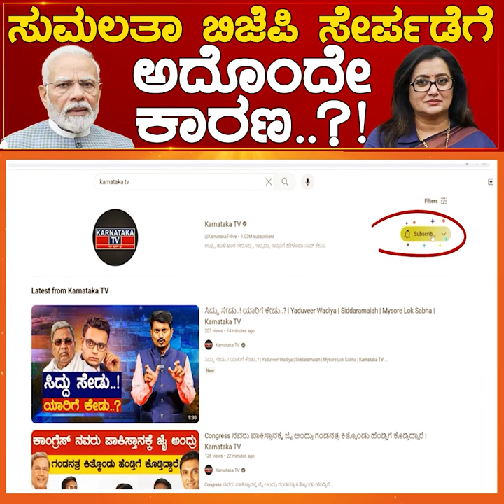Sumalatha BJP ಸೇರ್ಪಡೆಗೆ ಅದೊಂದೇ ಕಾರಣ..?! | Sumalatha Ambareesh | Narendra Modi | Karnataka TV